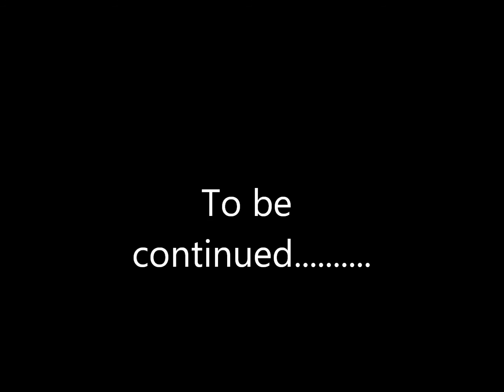Broadriver Caledonia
Buttercup 2013 Clydesdale x TB filly by Glenside Master Tom out of My Little Turbo bred by Liz Bradborn